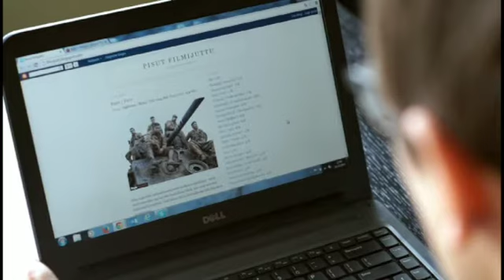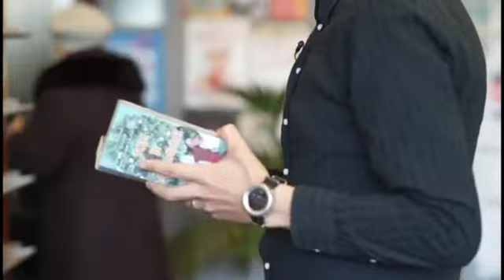Plekktrumm: Joonas Kiik